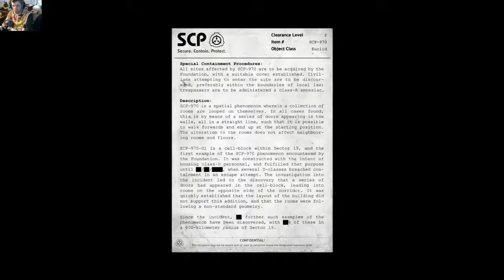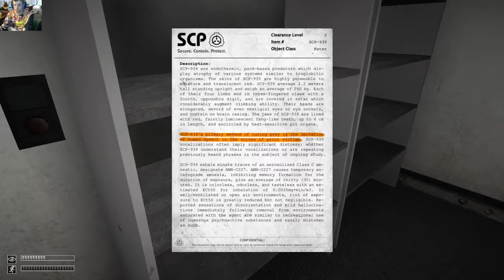SCP W Matty Part3